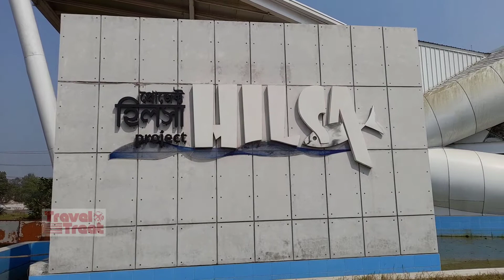Project Hilsha Restaurant । ঢাকার কাছে বেড়ানো পদ্মা নদী পাড়ে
Project Hilsha Restaurant is one of the best places to visit near Dhaka.  This beautiful restaurant is 1 day tour place near Dhaka.  Padma river bank and Padma Bridge are tourist spot near Dhaka, which stand close to Project Hilsha restaurant. Visitors enjoy fresh Hilsha Fish curry in this restaurant. This fish like structured restaurant and Padma River are best places near Dhaka for couples to visit.  Padma Bridge is one of the best places to visit in Bangladesh. Padma river side is an attractive natural place near Dhaka. Visitors can also explore this restaurant single or, with friends to enjoy delicious food near Dhaka.
প্রজেক্ট হিলশা রেস্টুরেন্ট ঢাকার কাছে বেড়ানো ও রেস্টুরেন্টে খাওয়ার জন্য শ্রেষ্ঠ । ঢাকার কাছে ১ দিনে ঘুরে আসার জন্য এই সুন্দর রেস্টুরেন্টটির অনেক চাহিদা ও জনপ্রিয়তা । এই রেস্টুরেন্টের কাছে অবস্থিত পদ্মা নদীর পাড় এবং পদ্মা ব্রিজ ঢাকার কাছে বেড়ানোর জায়গা হওয়াতে , অনেকেই এখানে ঘুরতে আসে নতুন পদ্মা ব্রিজ দেখার জন্য ।  এই মাছ আকৃতির রেস্টুরেন্টটি দম্পতিদের কাছে খুবই পছন্দের ।   পদ্মা ব্রিজ এখন   ঢাকার কাছে দর্শনীয় স্থান । ঘুরে আসুন ঢাকার কাছে এই আকর্ষণীয় রেস্টুরেন্ট থেকে, যেখানকার খাবার ও তাজা ইলিশ মাছ দোপিয়াজা অনেক সুস্বাদু ।

best places to visit near Dhaka #1 day tour place near Dhaka # Project Hilsha restaurant # Padma river bank # Padma Bridge # tourist spot near Dhaka # fresh Hilsha Fish curry in this restaurant # Hilsha Fish # best places near Dhaka for couples to visit # best places to visit in Bangladesh # Padma river side # natural place near Dhaka # enjoy delicious food near Dhaka
# প্রজেক্ট হিলশারেস্টুরেন্ট # ঢাকারকাছেবেড়ানো # ঢাকারকাছে১দিনেঘুরেআসারজন্য # ঢাকার কাছেজনপ্রিয়রেস্টুরেন্ট # ঢাকারকাছেবেড়ানো জায়গা # পদ্মানদীরপাড় # ঘুরেআসুনঢাকারকাছে  # পদ্মা ব্রিজ  # ঢাকারকাছেদর্শনীয়স্থান  # ঢাকারকাছেএইআকর্ষণীয়রেস্টুরেন্ট # তাজাইলিশমাছ # তাজাইলিশমাছদোপিয়াজা # ঢাকারকাছেভালোরেস্টুরেন্ট